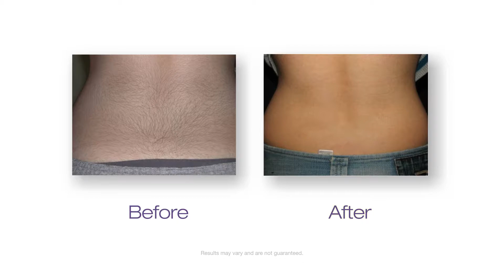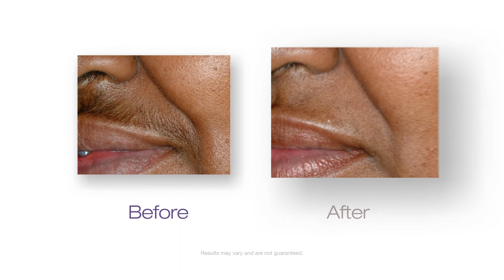Hair Removal at NBDPS